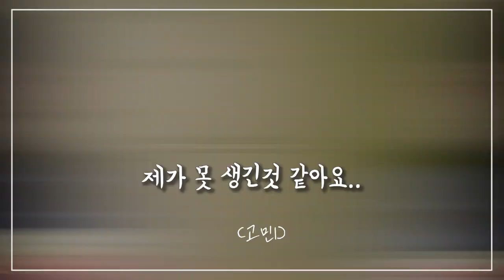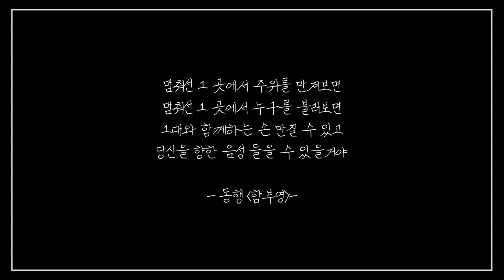위클래스에 오는 주된 이유📌 '학생고민상담소' '청소년고민' '상담교사 브이로그'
마음을 본다 '심리본'
마음의 거듭남 '심Re-born'

* 업무시간 외에 찍은 영상이며, 교원유튜브 지침을 준수하여 촬영하였습니다.